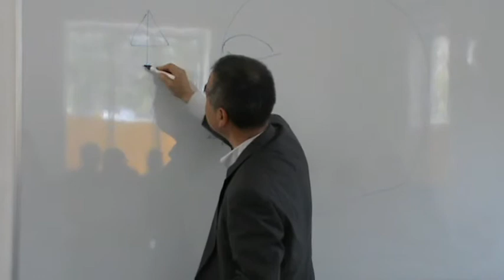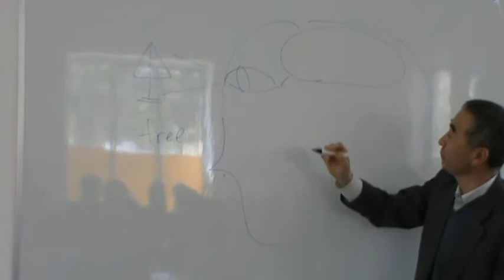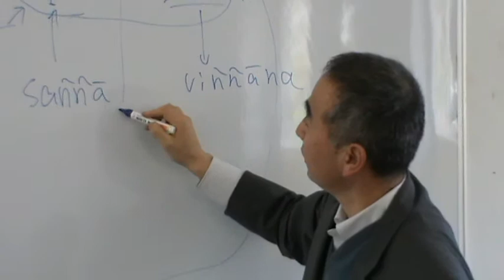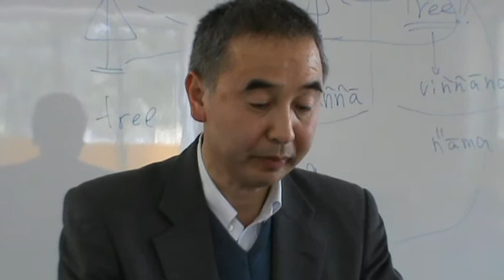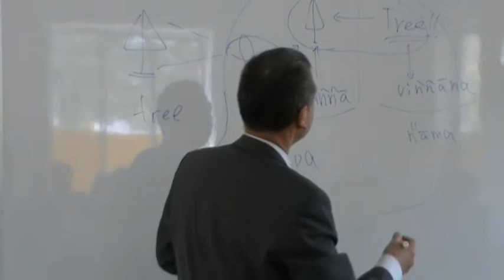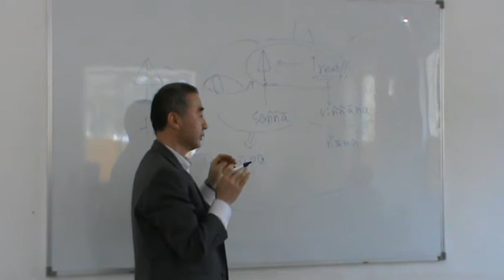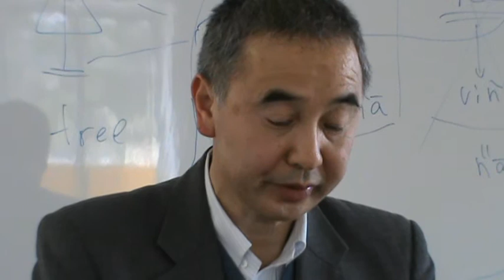Guest Lecture by Professor Kenryo Minowa: Part 1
Professor Kenryo Minowa delivered a guest lecture in the Distinguished Public Lecture Series at Nalanda University on 14th March, 2015, on the topic: Buddhist Meditation in Theravada and Mahayana: Concerning on Its Similarity.
Professor Minowa is a Professor in the Graduate School of Humanities and Sociology, at the University of Tokyo.